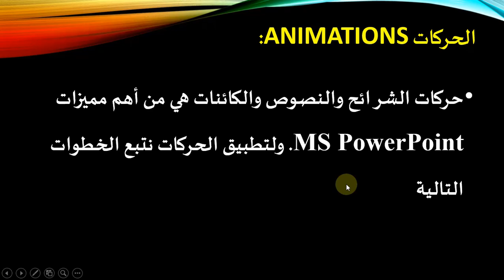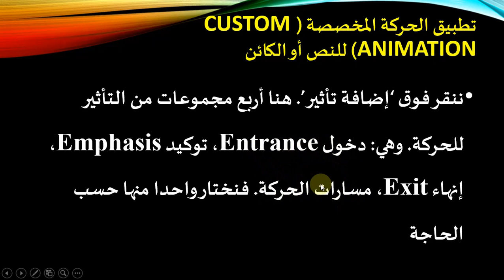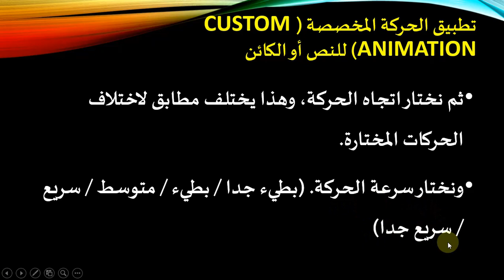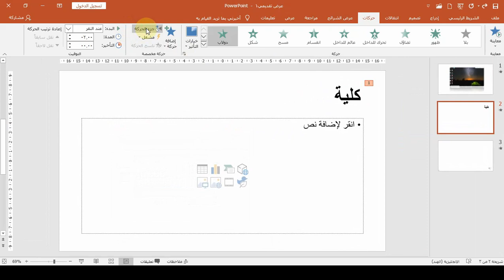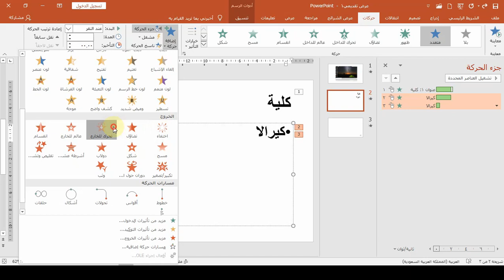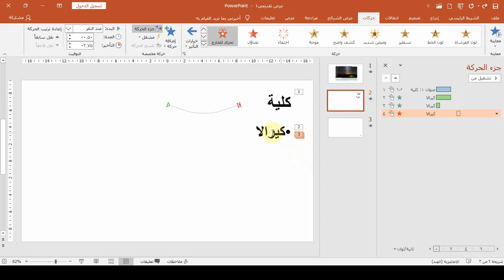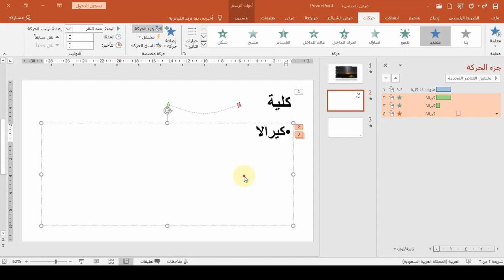PowerPoint View Animations 1